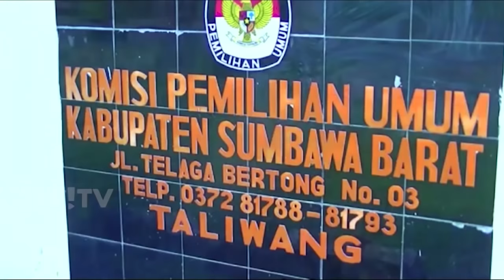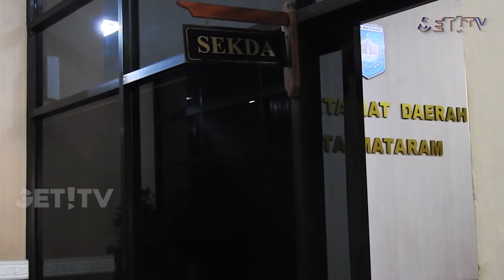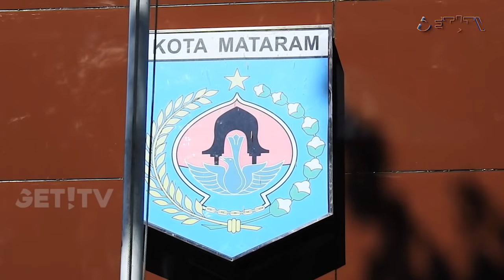GET! NEWS | 17 JULI 2018 | GET! TV